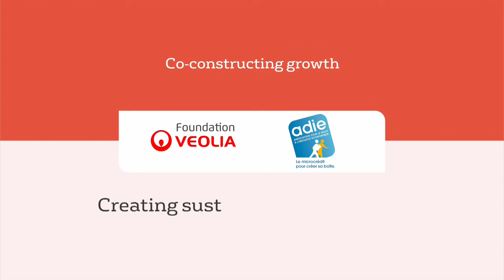Creating sustainable employment. ADIE / Veolia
Press Day 2016: Co-constructing growth